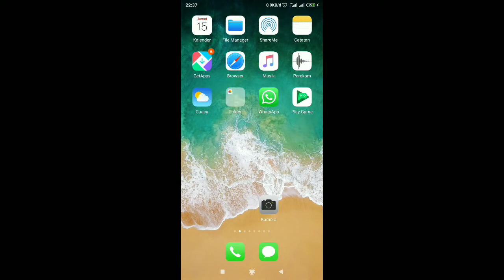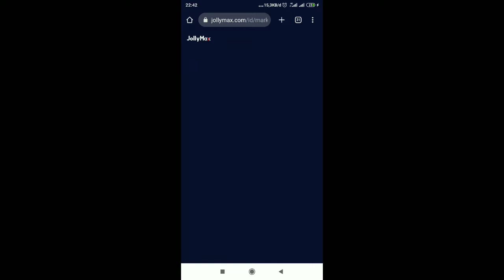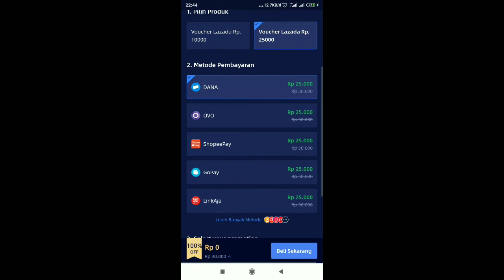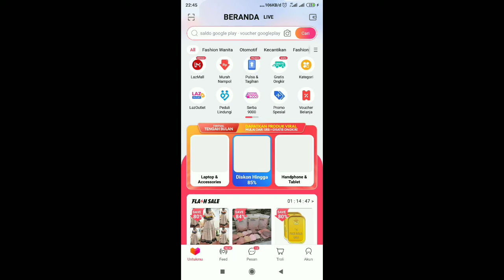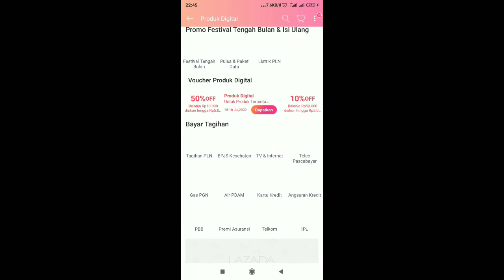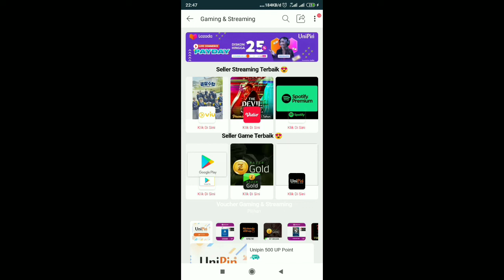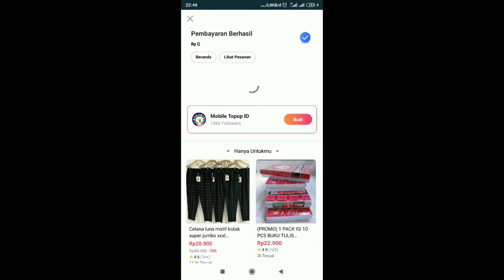CARA MENDAPATKAN SALDO GOOGLE PLAY , UNIPIN POINT SECARA GRATIS!! @anggamzrbest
Follow ig : @Andikaprathamaaa